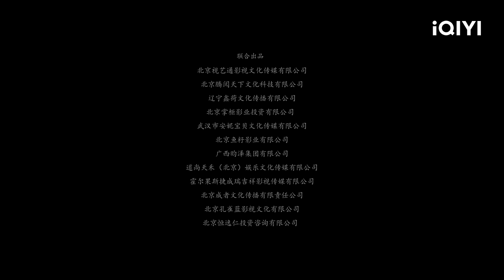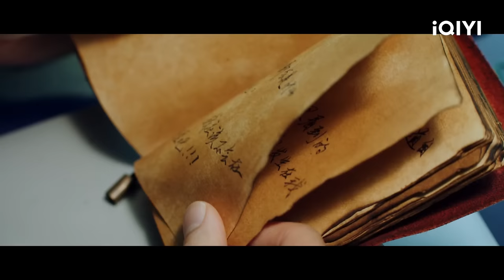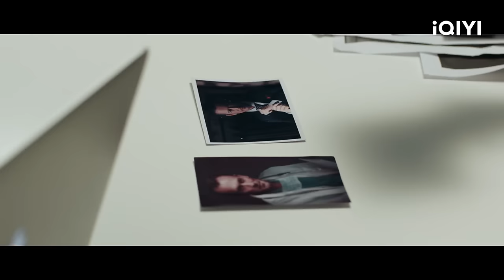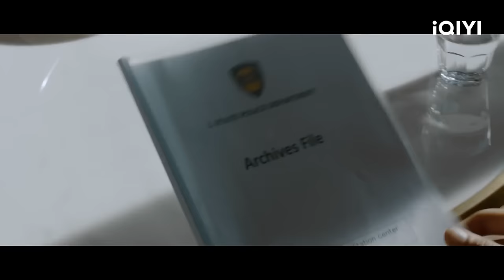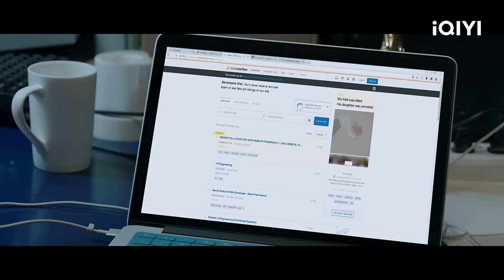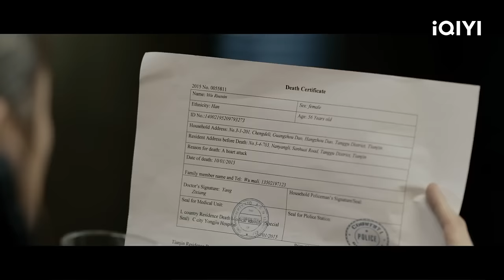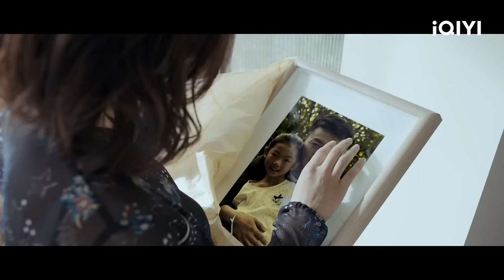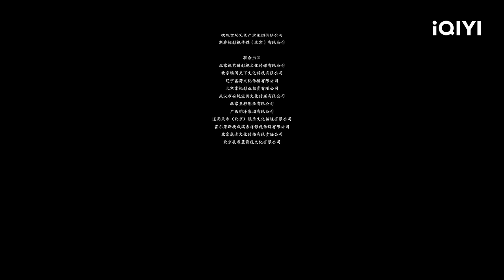【Multi Sub】《禁锢之地》/ The Trapped 周柏豪 探变态疯人院惊天阴谋 恐怖惊悚烧脑人性反转【悬疑 犯罪 | 周柏豪 王真儿 | iQIYI大电影-欢迎订阅】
【内容简介】
影片讲述知名电视台主持人任志豪（周柏豪 饰）因节目事故导致事业跌入谷底，而一场火灾事故的幸存者同时也是被指控为杀人案嫌疑人的吴若昕（王真儿 饰）被他认定为事业转折的契机。在调查中任志豪发现吴若昕曾被维克多（罗伯特·克耐普 饰）禁锢在满是精神病人的康复中心内，为此吴若昕想尽办法逃离这座阴森恐怖的“囚牢”，随着调查的一步步推进，任志豪发现事件背后隐藏着不可告人的惊天秘密……